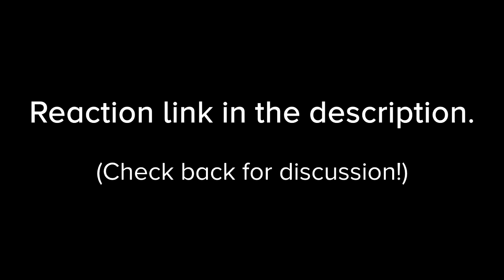Agents of S.H.I.E.L.D. || (1x17) Reaction & Discussion - Turn, Turn, Turn